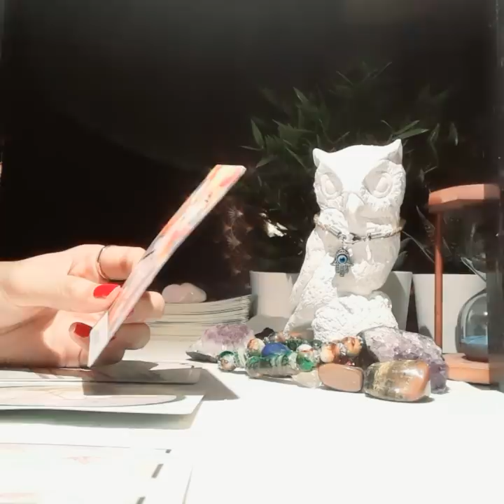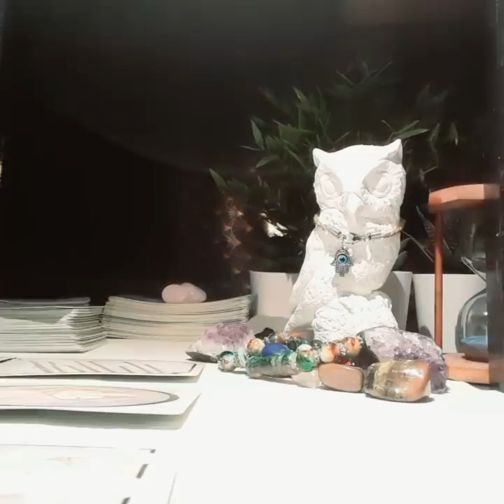CAPRICORN MAY 2020, THIS IS CAUSING THEM TO RUN FROM YOU, NOT TOWARDS YOU!